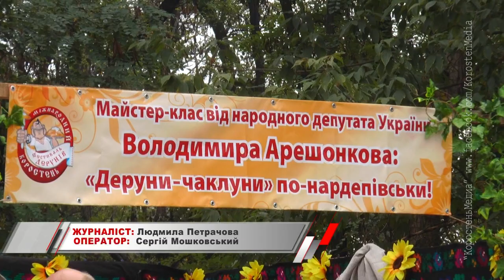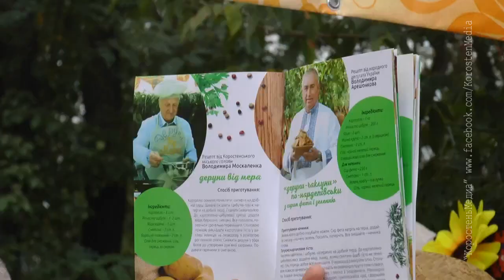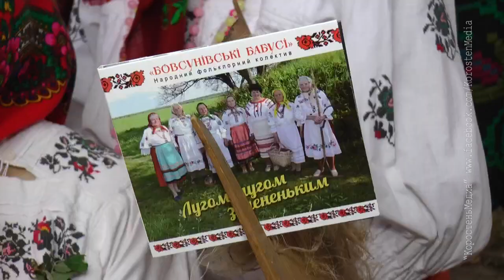КоростеньТВ_14-09-18_Деруны по нардеповски..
Вже не вперше участь у фестивалі дерунів у Коростені бере народний депутат України Володимир Арешонков. Цього року він теж підготував ряд подарунків...